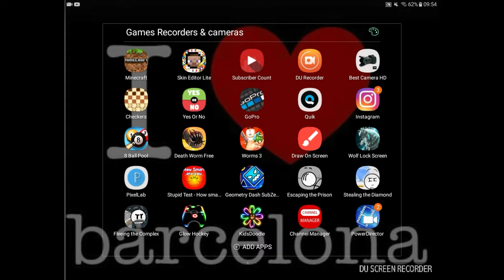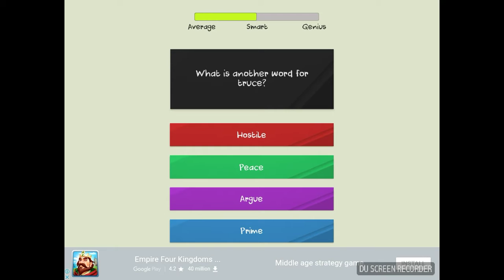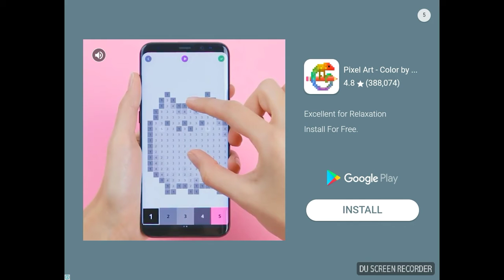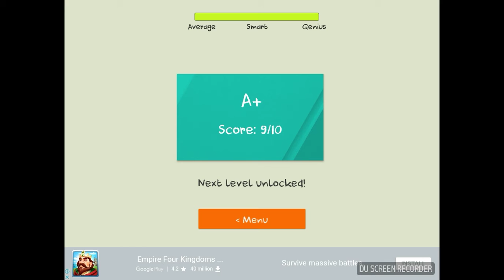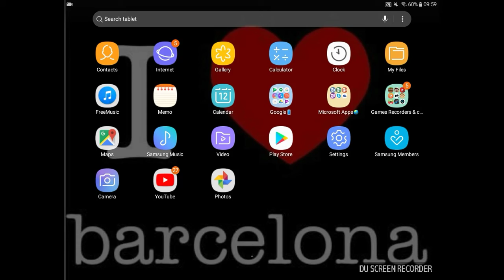Me doing the stupid test-how smart are you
How to have a Shoutout:

First way is to subscribe like and hit the notification bell to me and JacobTheGodOfThunder and when LegendGamerA.C has a Channle you need to subscribe and even when Rihanna has a channel you need to subscribe the second way is to subscribe and like in 5 seconds

Follow Rihanna on Musically her name is Rihanna Flask